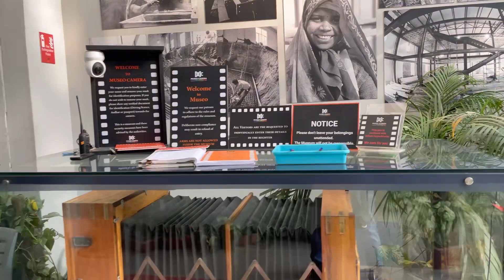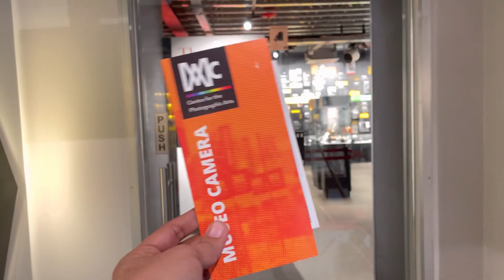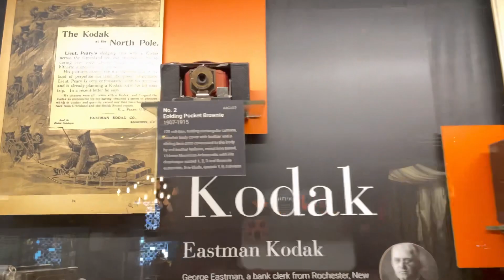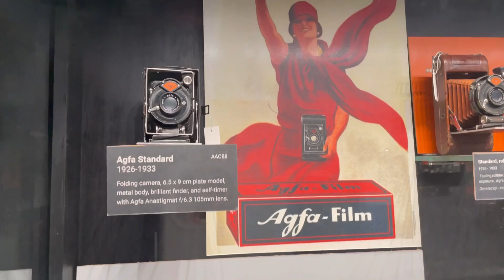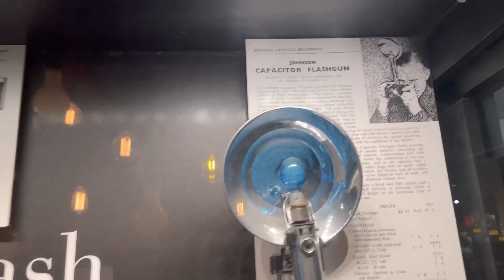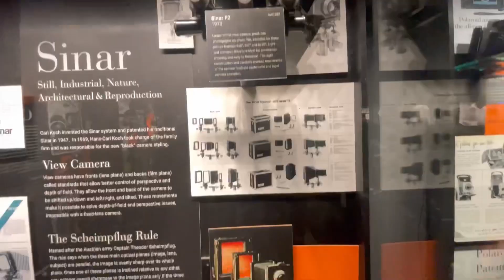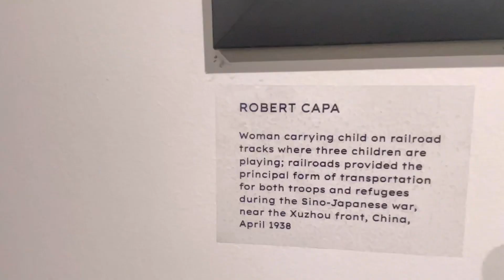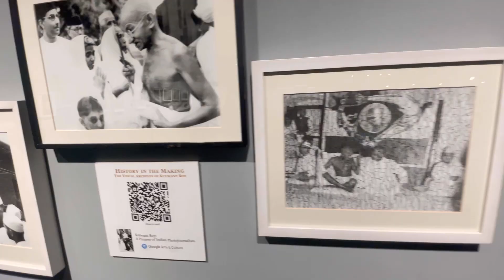Asia’s Biggest Camera 🎥 Museum In India🫢 | MUSEO CAMERA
Asia’s Biggest Camera Musiam In India🫢 | MUSEO CAMERA |